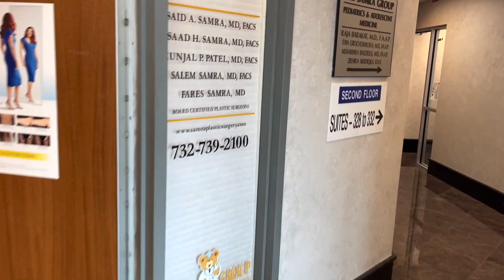Rocky is a 200-pound Italian tank. Me? I'm a 200-pound Italian infant.